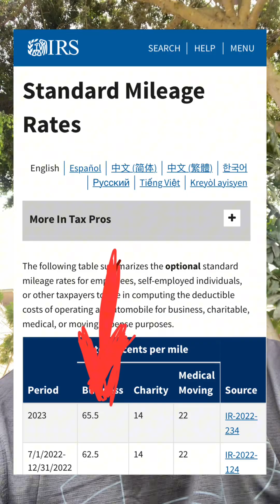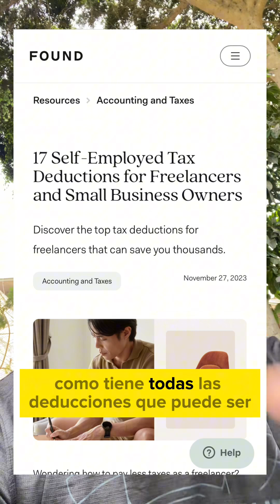Todo emprendedor en USA debe conocer esto: Taxes, IRS, Deducciones y más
Si hay algo que cada emprendedor en Estados Unidos debe conocer es como hacer los taxes, o al menos entenderlos para cuando estes conversando con tu contador